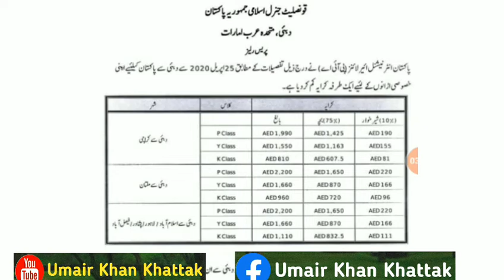دوبٸ کی د مسافرو سرہ ڈیر زیاتے شورو دے۔۔۔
yao magare da dobi na rabeta ke owe che dalta musafaro sa nan sba der zyatai kege aw der zulam rawan dai

like and shear the video